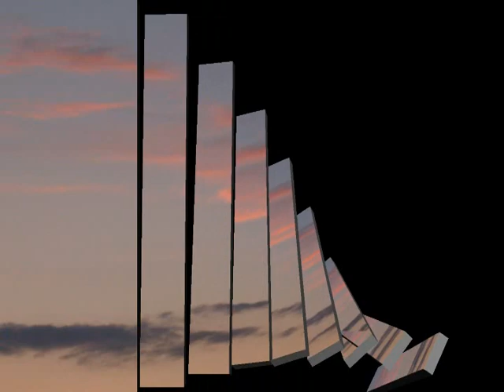Footloose (Line Dance)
Count: 32 Wall: 4 Level: Improver
Choreographer: Levi J. Hubbard & Starla Rodgers